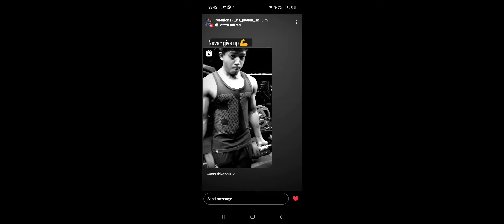HEAVY SQUAT ALMOST KILLED ME | DAY 9,10